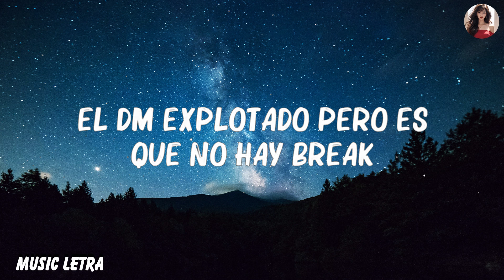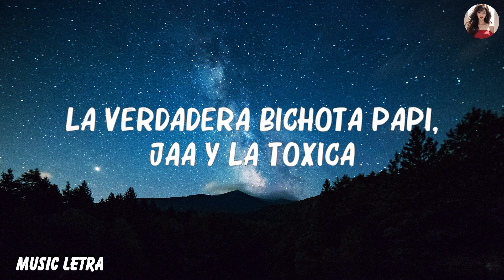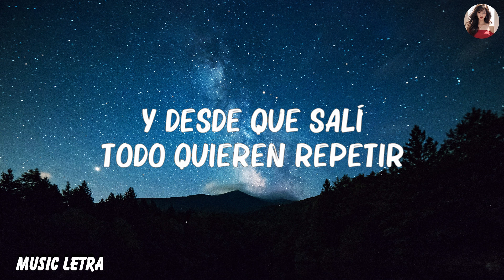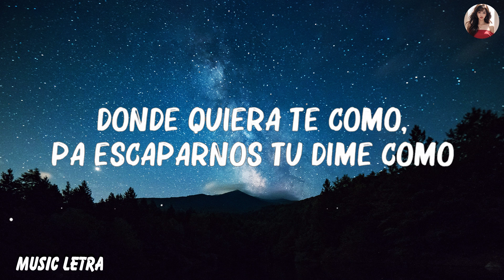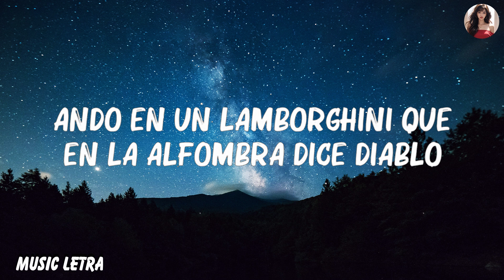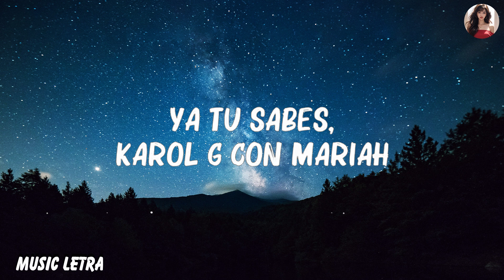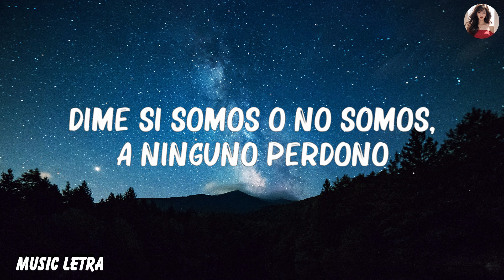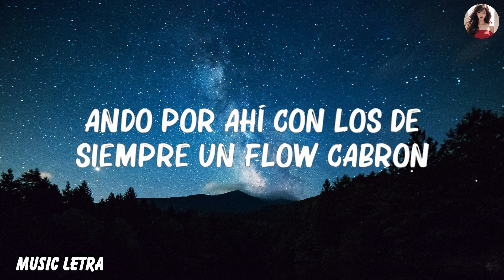KAROL G, Mariah Angeliq - EL MAKINON (Letra/Lyrics)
(Letra/Lyrics):
Ando por ahí con los de siempre un flow cabrón
Dando vuelta en un makinon
Cristales en g-cinco en un capsulón
Y desde que salí todo´ quieren repetir

Y ahora ando por ahí con los de siempre un flow cabrón
Cristales en g-cinco en un capsulon (en un capsulon)
Y ando por ahí con los de siempre un flow cabrón
Cristales g-cinco en un capsulon (en un capsulon)

Y la guagua esta g-cinco baby pa adentro no se ve
Podemos bellaquear también podemos prender
Un airbnb o nos vamos pa un hotel
Donde quiera te como, pa escaparnos tu dime como
Dime si somos o no somos, a ninguno perdono
Este booty se va trending y eso sin darle plomo

El dm explotado pero es que no hay break
Nos comimos hoy mañana replay

Y ando por ahí con los de siempre un flow cabron
Ando por ahí con los de siempre un flow cabron

Me aburrí de la jeepeta y saque un makinon
Bellaquita de profesión puesta tal problemon
Mis diablas andan todas de misión
Pa arriba la puerta si la abro
Baby, comparenmen con la que sea yo la parto
Mi hijo va a hacer millonario desde el parto
De mis babys ninguna le baja
Las jordans nuevas de caja
Y la cuenta nadie me la paga
Te gustan como yo no te hagas

La verdadera bichota papi, jaa y la toxica
Ya tu sabes, Karol G con Mariah
Cuidado que venimos por ahi con un flow bien cabron